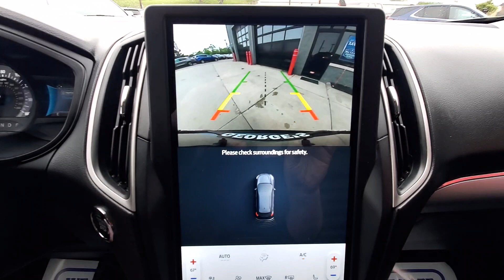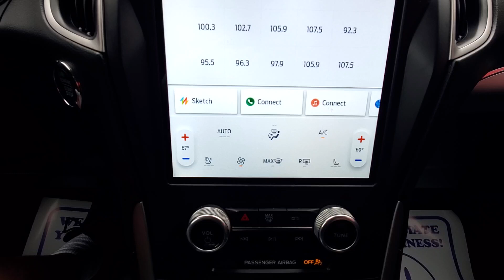2022 Ford Edge SEL AWD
2022 Ford Edge SEL 21/28 City/Highway MPG

SEL AWD 8-Speed Automatic
Carbonized Gray Metallic
Ebony Leatherette